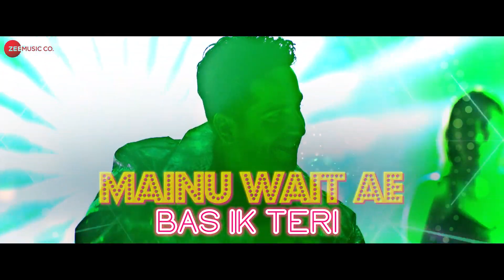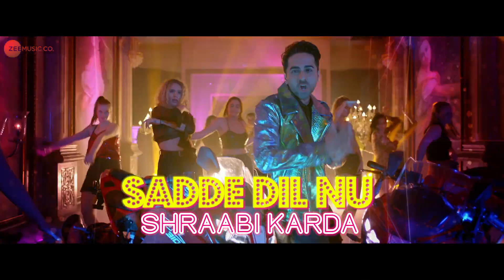Gat Gat Lyrical Dream Girl Ayushmann K Nushrat B Meet Bros,Khushboo G,New song 2023, dance hits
Presenting the dance hits song Gat Gat from Dream Girl is latest Punjabi song sung by Meet Bros, Jass Zaildar and Khushboo Grewal. Its lyrics are written by Kumaar and music is given by Meet Bros.

dream girl 2 trailer in hindi,
dream girl 2 trailer,
dream girl 2 teaser,
dream girl 2 trailer reaction,
dream girl 2 trailer review,
dream girl 2 new song,
Ayushmann Khurana,
New song 2023,
Dance hits,
Meet Bros,
dream girl 2 how to download,
dream girl 2 first look,
dream girl 2 teaser reaction,
gat gat,
gat gat meet bros,
gat gat full song,
gat gat original song,
gat gat song dance,
gat gat song reaction,
gat gat song lyrics,
gat gat song status,
gat gat song dream girl,
gat gat gat song tiktok,
gat gat ke pi java,
gat gat song,